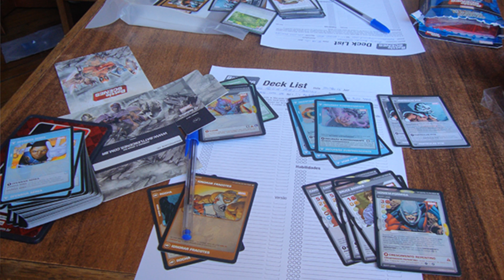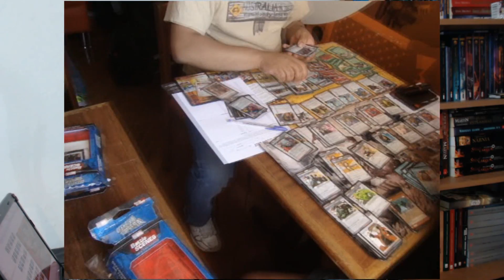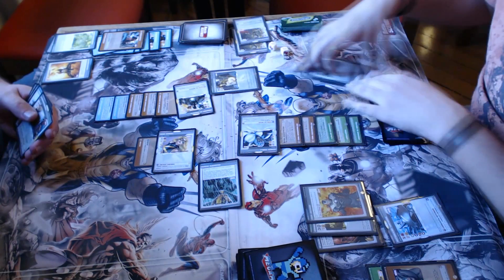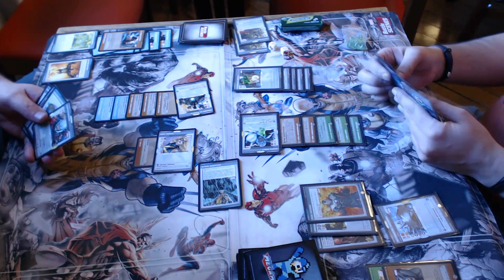BATTLE SCENSES #47 - TORNEIO LANÇAMENTO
Confira um resumo do que rolou durante o torneio de lançamento da 7ª coleção de Battle Scenes, Ofensiva Surpresa, e vamos conversar sobre os torneios de lançamento.